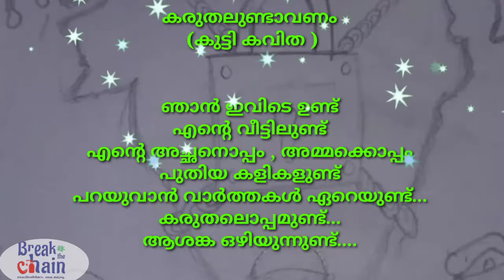അതിജീവനം തുടർക്കഥയാകുന്നു..... 🙏🙏🙏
Student's activity during lockdown🥰🙏🙏